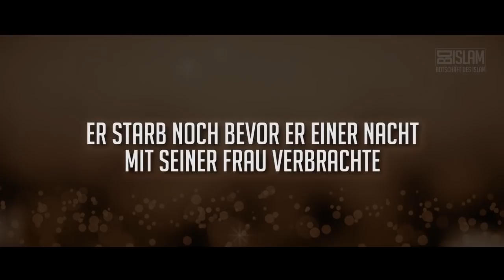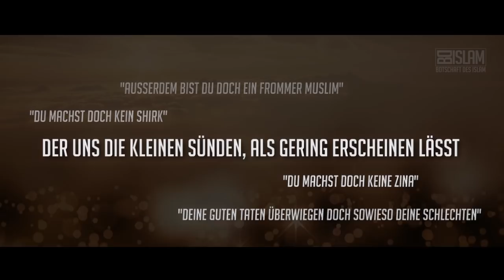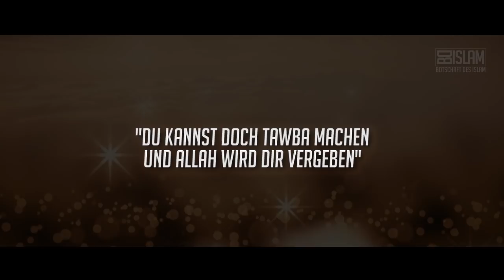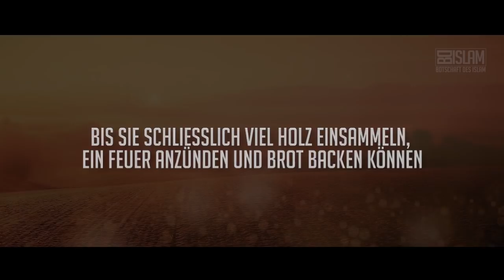Er verlor! ᴴᴰ ┇ Botschaft des Islam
Er verlor! ᴴᴰ ┇ Worte zum Nachdenken ┇ BDI

Allah swt. hat den Menschen mit einem freien Willen erschaffen. Jeder von uns wird nach seinen Entscheidungen, die er im diesseitigen Leben getroffen hat, befragt. Die Entscheidungen die wir im Leben treffen haben also eine immense Wichtigkeit bezogen auf unseren Urteil im Jenseits bei Allah swt. Für was entscheiden wir uns im diesseitigen Leben als Prüfung, wenn Allah swt. uns vor eine Wahl stellt?